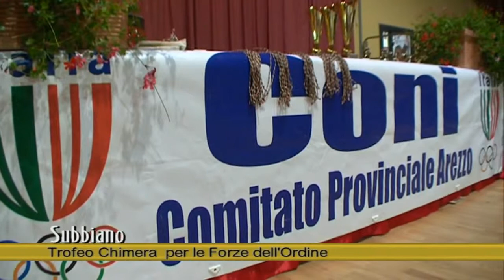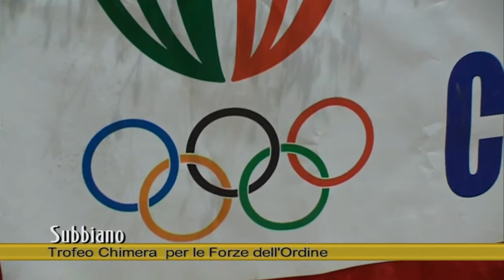Subbiano: Premiazione del Coni Trofeo Chimera Forze dell'Ordine di Arezzo 2013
un servizio in onda sul canale digitale terrestre di Teletruria 2 -Tvs  a cura dell' a.c. Centodue SubbianoTv realizzato per la promozione del territorio da Stefanella Baglioni e Fabrizio Radicchi. A Subbiano al Centro Eventi e Convegni premiazioni del Coni comitato di Arezzo con Giorgio Cerbai del Trofeo Chimera 2013 di calcio a 5 e tennis delle Forze dell'Ordine di Arezzo, dai Carabinieri, che si sono classificati  primi, alla Guardia di Finanza, alla Polizia di Stato, Penitenziaria e Municipale, ai Vigili del Fuoco. Il tutto con la presenza del Presidente della Provincia di Arezzo Roberto Vasai, del Sindaco di Subbiano, dell'Assessore allo Sport del Comune di Arezz,o Francesco Romizi, e del Comune di Subbiano, Luciano Tozzi, dei dirigenti dei vari corpi delle Forze dell'Ordine premiate, della sezione Arbitri di Arezzo e FGCI, ,del presidente della ProLoco di Subbiano Vasco Bobini che ha organizzato la cena conviviale.